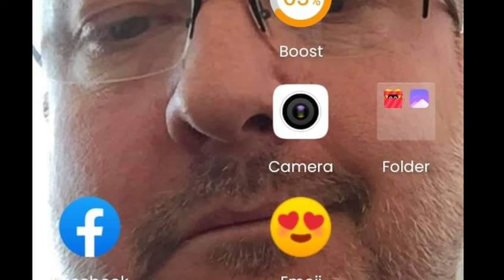Another “Before We Met” slide show of my Filipina and me on my “Road to the Philippines” Vlog 033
This is another video slide show of Irene and I “Before We Met” back in 2019 using the iMovie app. It’s kind of fun going back and looking at some our past pictures of when we were first getting to know one another 😁
Thank God she has remained interested in me 😄